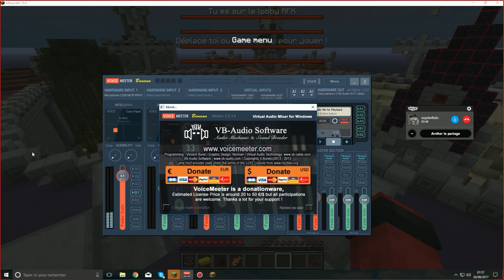JE L'HUMILIE EN RUSH ET IL RAGE, FRAPPE SON BUREAU + LA VERIF DE JX...